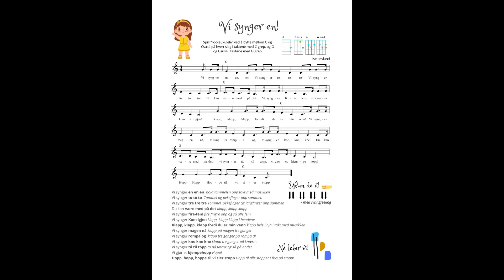Vi synger en, en, en! fra Ukulele lek og latter!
En bevegelsessang som er gøy for barna! Av og med Lise Løvland
Vi synger en en en:   hold tommelen opp takt med musikken
Vi synger to to to:  Tommel og pekefinger opp sammen
Vi synger tre tre tre:  Tommel, pekefinger og langfinger opp sammen
Du kan være med på det: Klapp, klapp klapp
Vi synger fire-fem: fire fingre opp og så alle fem
Vi synger Kom igjen: klapp, klapp klapp i hendene
Klapp, klapp, klapp fordi du er min venn:  klapp hele linja i takt med musikken
Vi synger magen nå:  klapp på magen tre ganger
Vi synger rompa og : klapp tre ganger på rompa di
Vi synger kne kne kne:  klapp tre ganger på knærne
Vi synger tå til topp:  ta på tærne og så på hodet
Vi gjør et kjempehopp:  Hopp!
Hopp, hopp, hoppe til vi sier stopp:  Hopp til alle stopper i frys på stopp!